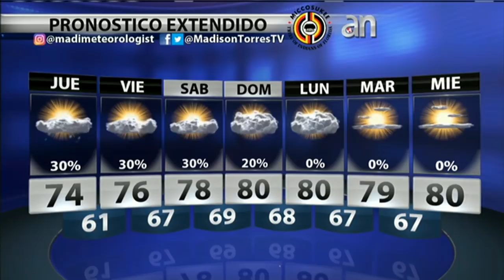Mientras el medio-oeste vive temperaturas extremadamente frías, Florida comienza a recuperar calor